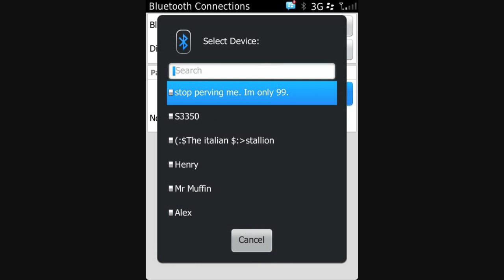INVISIBLE TAPE! - funny pictures #53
Tune in every day for more funny pictures!

See all these pictures and more, in high quality